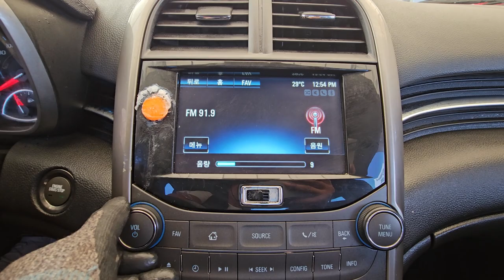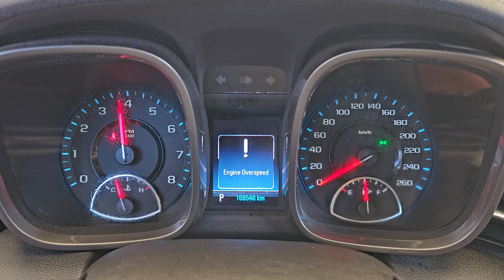2012 Vhevrolet Malibu used car export (CB012002) carwara, 카와라 말리부 수출